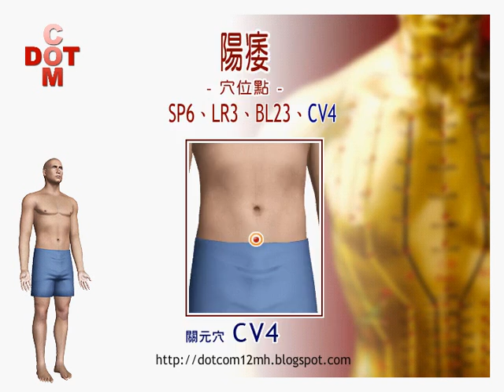男性陽萎DIY穴位能療法【12MH】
能量貼具有高鈦鍺負離子遠紅外線能量及磁性
貼於特定穴位三小時以上如同針灸穴道